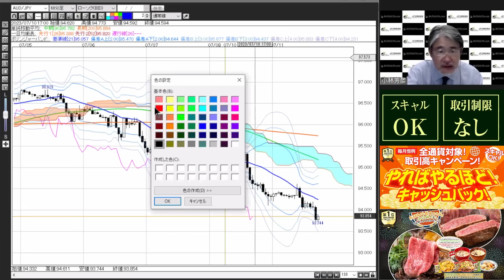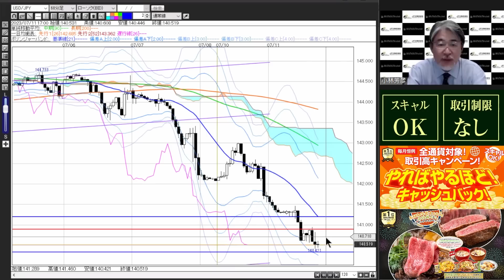【FX｜相場分析】 ドル円・クロス円ともに大きく戻す感じはせず、続落傾向続く。今晩は140.00を視野に入れた下値トライが続きそう。2023/7/11（火）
●目次
00:00 ドル円
02:55 ユーロドル
03:54 ユーロ円
05:33 ポンドドル
07:27 ポンド円
08:40 豪ドルドル
09:56 豪ドル円
11:09 NZドルドル
12:01 NZドル円
13:45 まとめ

2022年オリコン顧客満足度ランキング（FX取引PC）第１位（4年連続）